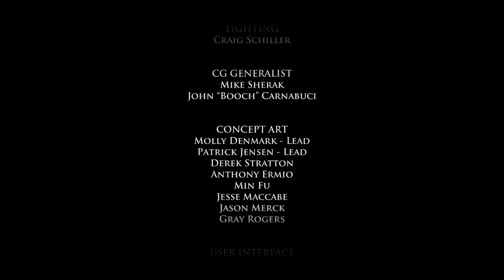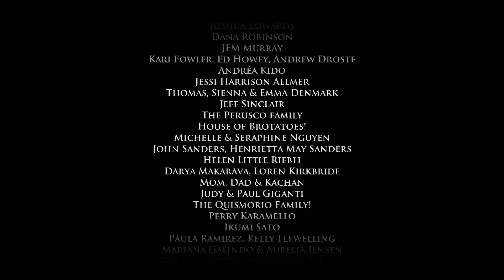Game of Thrones: A Nest of Vipers #5 - ENDE - Und der Verräter ist... ?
Game of Thrones günstig kaufen

In Game of Thrones: A Nest of Vipers gibt es einfach alles: Sex, Gewalt und natürlich überraschende Todesfälle. Seid dabei, wenn Daniel und Martin die Geschicke des Hauses Forrester lenken.